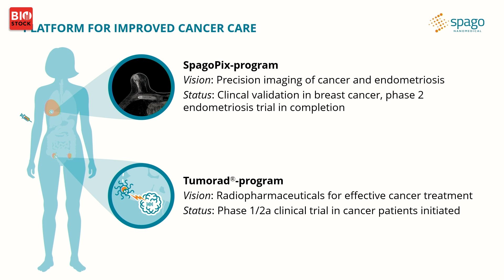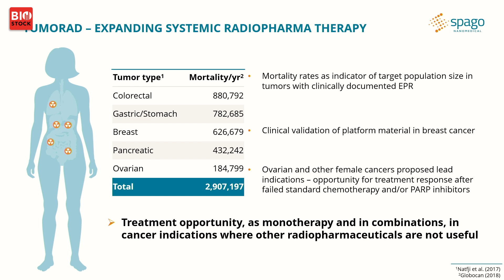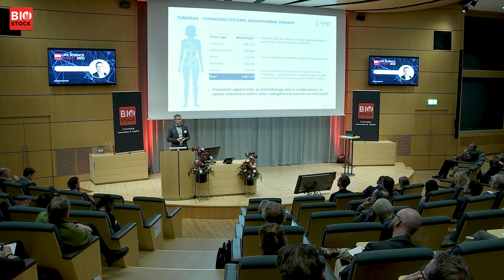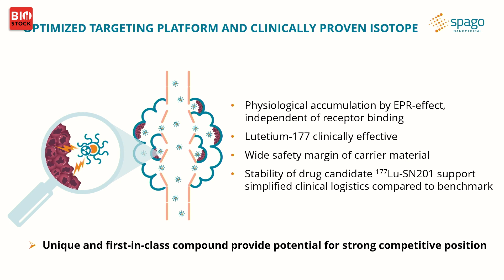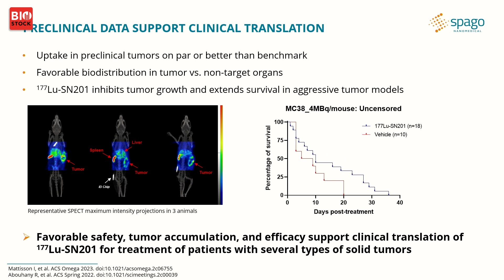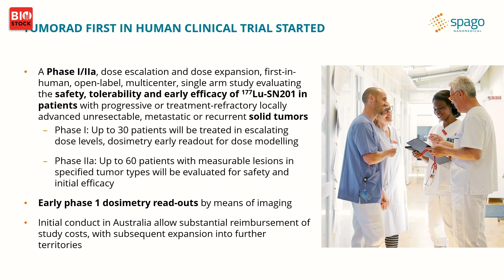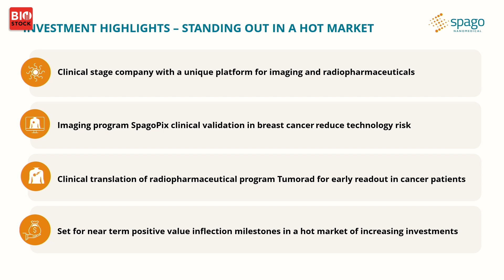BioStock Life Science Fall Summit | Spago Nanomedical | October 2023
CEO Mats Hansen presents Spago Nanomedical at BioStock Life Science Summit in October 2023

0:00 Introduction
0:25 Spago's aim
2:04 Tumorad
3:42 Platform technology
4:57 Clinical validation
5:32 Phase I/IIa study
6:50 Investment highlights
 7:44 Q&A